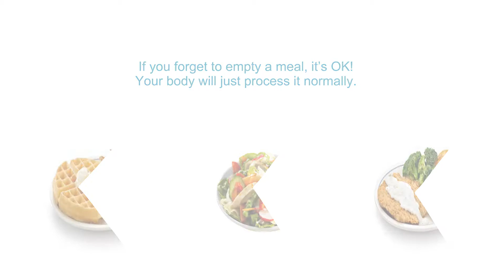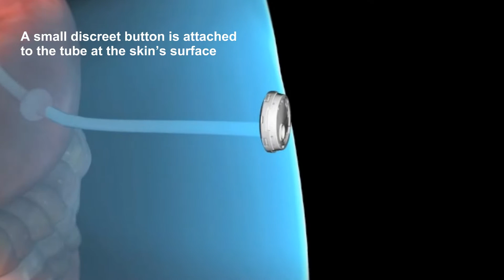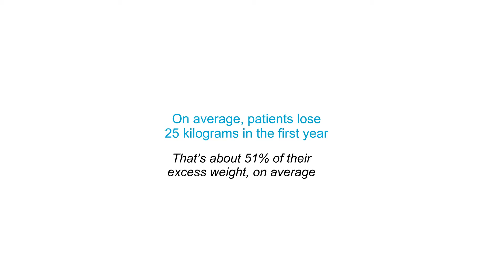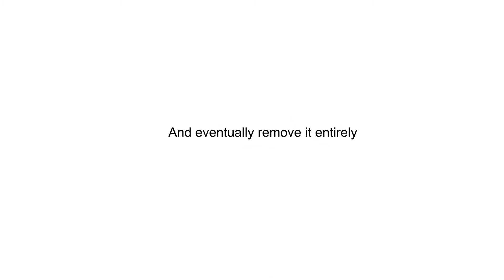AspireAssist Animated Introduction Video